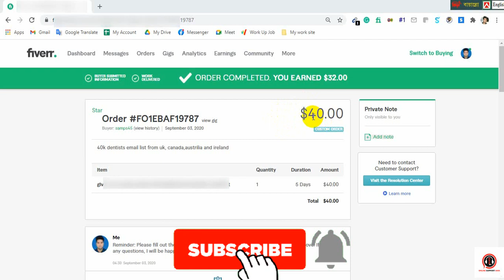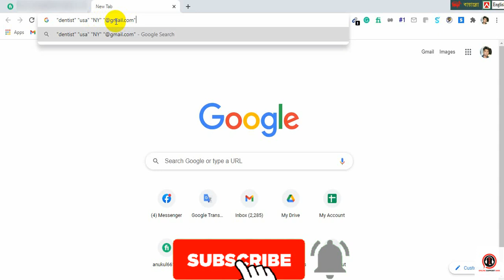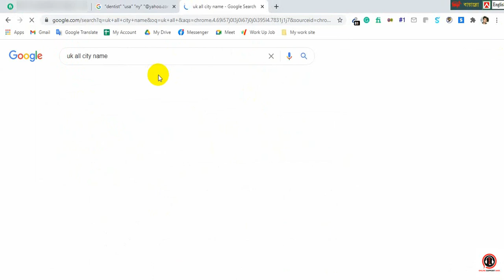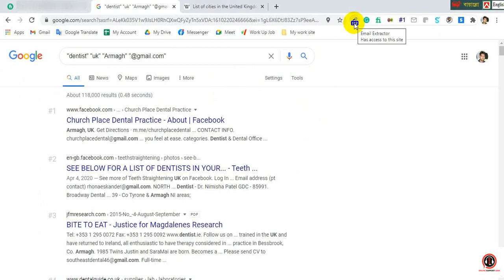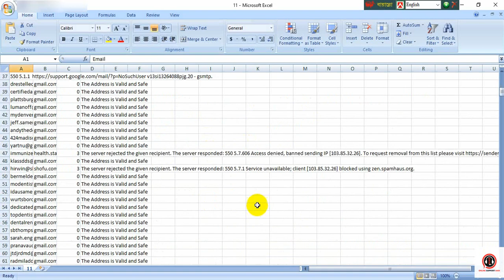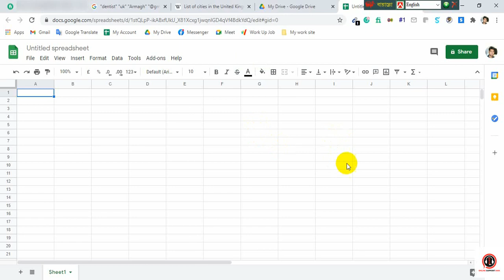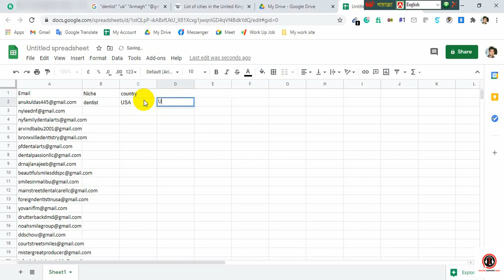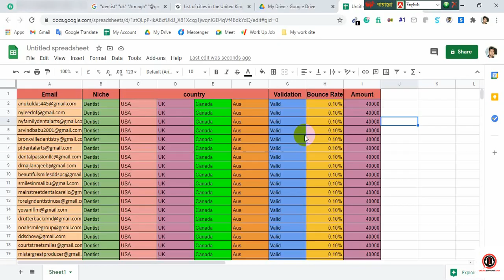কিভাবে ফাইবারে 40 ডলারের কাজটি কমপ্লিট করলাম | Live Project 40$ | Email Listing Bangla Tutorial 2021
কিভাবে ফাইবারে 40 ডলারের কাজটি কমপ্লিট করলাম | Live Project 40$ | Email Listing Bangla Tutorial 2021 | Online Support Anik

ফাইবারে কিভাবে ইমেইল লিস্টিং এর কাজ করা হয় এই ভিডিওতে দেখানো হয়েছে। Email Listing এর শুরু থেকে শেষ পযর্ন্ত এই ভিডিওতে দেখানো হয়েছে।
Fiverr এর একটি লাইভ প্রজেক্ট দেখানো হয়েছে যে কিভাবে বায়ারের জন্য বৈধ ইমেইল কালেক্ট করতে পারি আমরা।

Email Listing Bangla Tutorial এর মাধ্যমে এ টু জেড শিখতে পারবেন।

Thanks